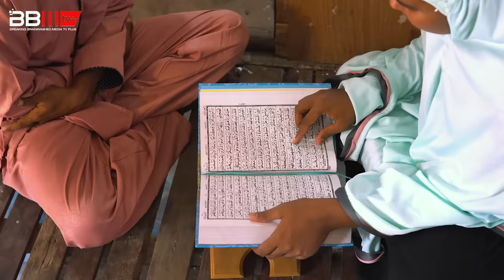လူတစ်ယောက်ရဲ့ဖြစ်တည်မှု လွတ်လပ်စွာကိုးကွယ်ခွင့်ကို လေးစားရပါမယ် (Beyond The Truth )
🚫 Stop all the Hate Speeches

🟨 လူတယောက်ရဲ့ဖြစ်တည်မှု
လွတ်လပ်စွာ ကိုးကွယ်ခွင့်တွေကို လေးစားသင့်တဲ့အကြောင်း ရိုက်ကူးတင်ဆက်ထားတဲ့

Beyond the truth program ရဲ့ ဒုတိယ episode ဖြစ်တဲ့ CDM ဒုတပ်ကြပ် အောင်အောင်နှင့်ဇနီး မချိုချိုမြင့်တို့ ကြုံတွေ့ခဲ့ရတဲ့ ဖြစ်တည်မှု အကြောင်းကို ရိုက်ကူးတင်ဆက်ထားပါတယ်။